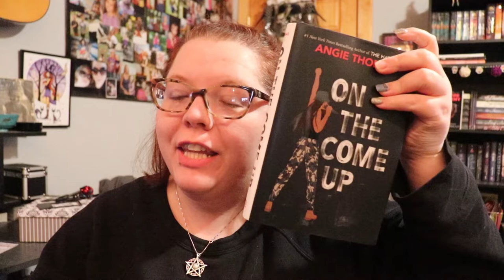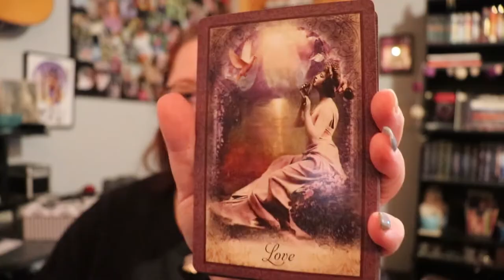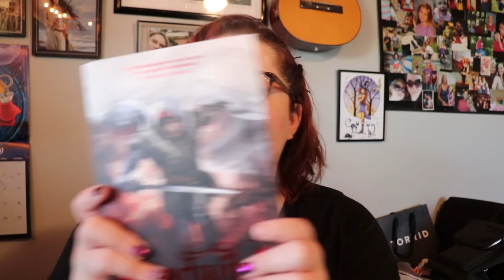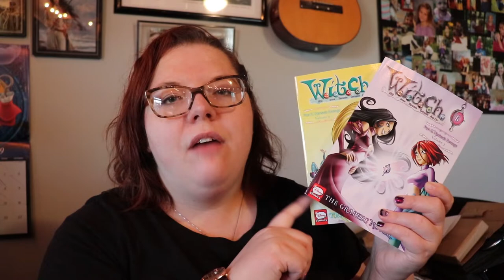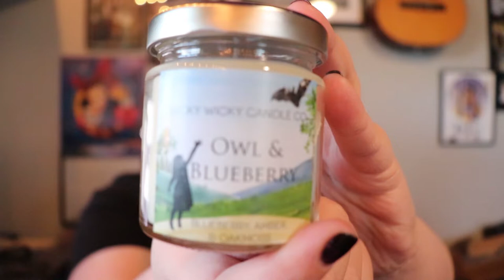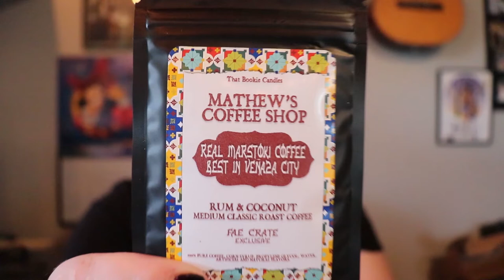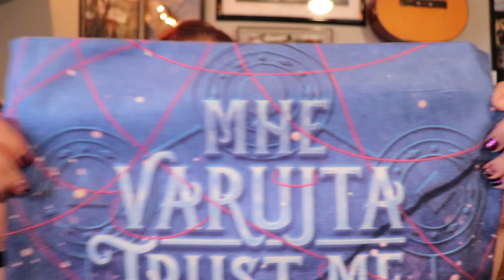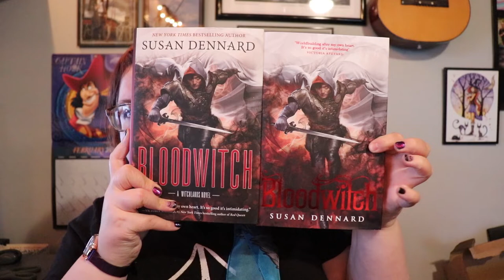UNBOXING | Bloodwitch Hangover kit + vacation packages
Ya'll said you wanted to see it, so here it is! Today I give you the unboxing of my Bloodwitch Hangover Recovery kit by Faecrate as well as the other six or so book mail packages I had piled up at my desk when I got back from vacation! Hope you enjoy me legit trying not to cry when I opened my Baeduan box ;)

Skip ahead to the Bloodwitch box - 7:45
Me trying not to cry - 9:17
My dogs break in - 10:24
Flash's Health update - 16:14

Forgive me for the entire room rearrangement between video clips. I'm notorious for getting bored with things in my office.

How are you guys feeling about me putting my comedy clips in black & white rather than just leaving them in normally? Yay or nay?

I post reading, writing, and book-related content twice a week!